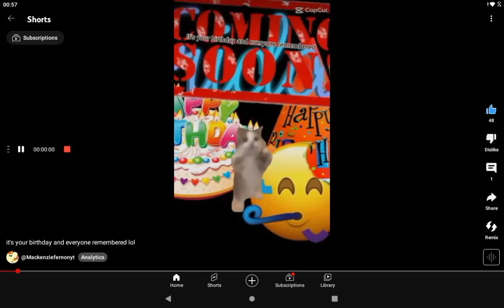when you see 666 in ohio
dw there's no gunshot happening it's just udio